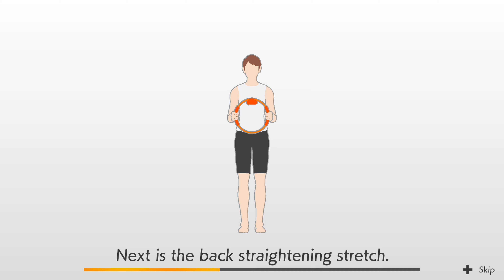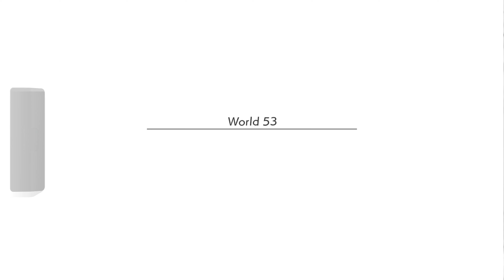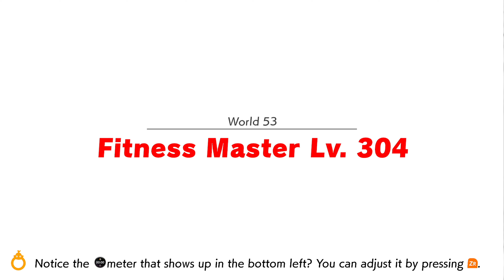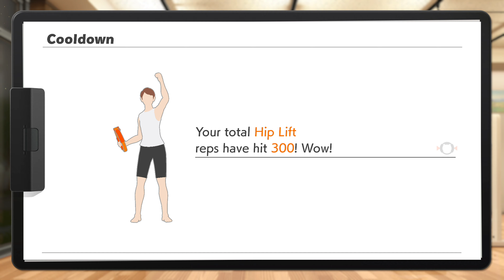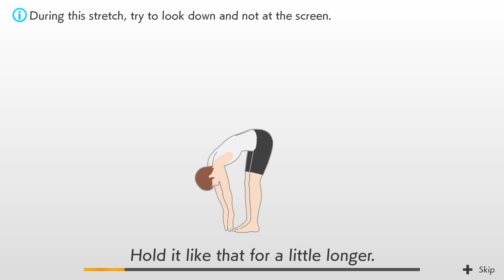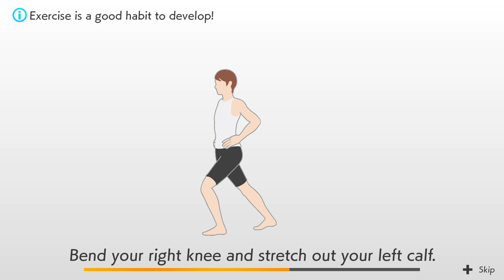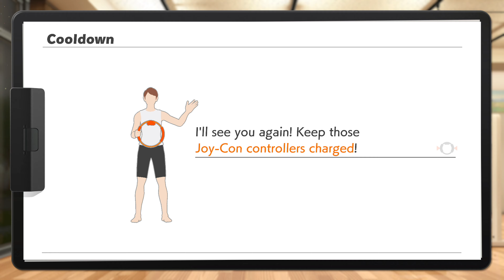Ring Fit Adventure, World 53, Difficulty 30, Day 259, Gameplay